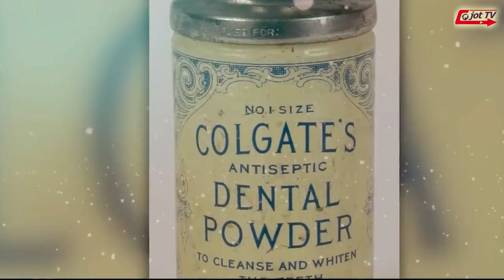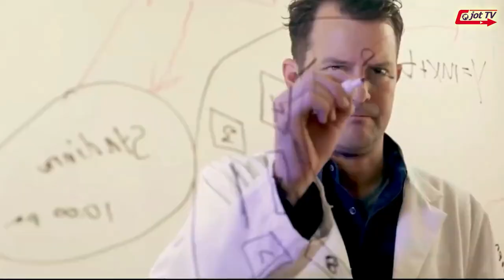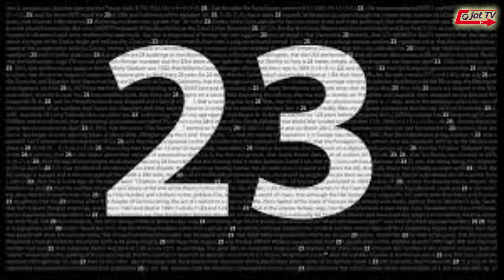ਇਨਸਾਨ ਪੂਰੀ ਜਿੰਦਗੀ ਵਿੱਚ ਕਿੰਨੇ ਟਨ ਧੂੜ ਸਾਹ ਰਾਹੀ ਅੰਦਰ ਖਿੱਚ ਲੈਂਦਾ ਹੈ ?